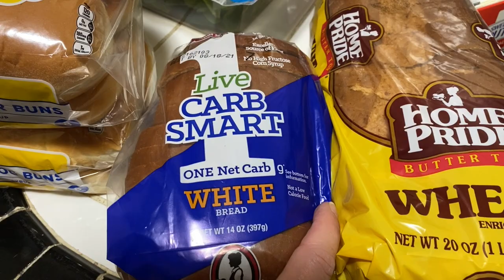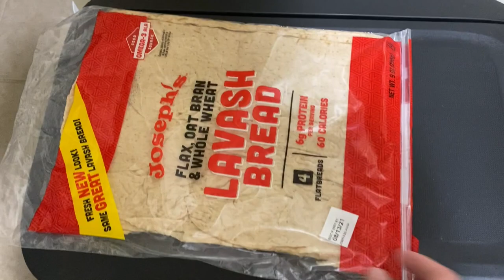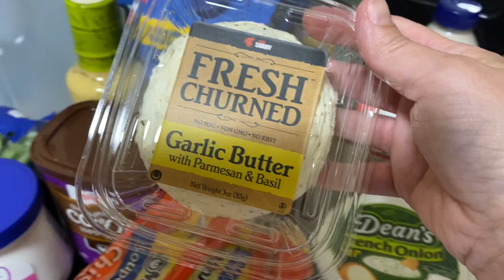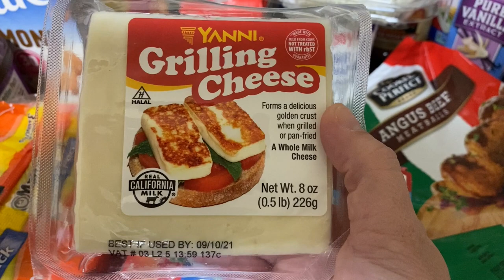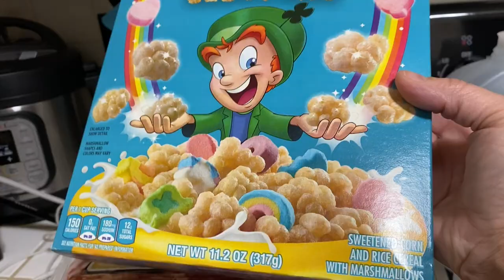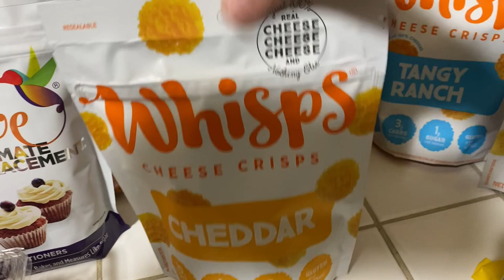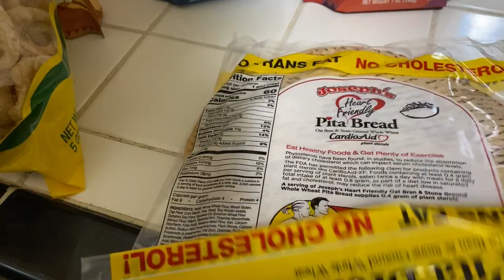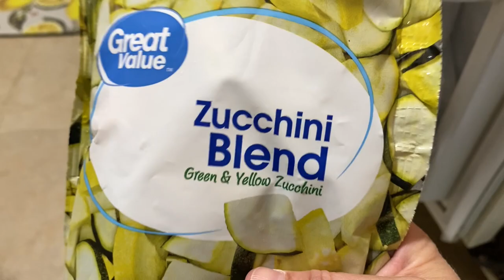$289 GROCERY HAUL LOTS OF KETO ITEMS | Angie's Life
Hey there my sweet subbies! This is a video of what grocery or food items I picked up today! I LOVE Meijer but occasionally go to Walmart or Ruler Food if I really feel like it. I love buying groceries and finding great sales and deals. I love going to Meijer because we use their pharmacy and they have everything from clothes, toys, housewares, groceries, bakery, deli, hot food bar and even ice cream cones. It’s my “go to” store! I hope you enjoyed seeing what foods I bought on this grocery trip! Love and hugs from my grocery hauling house to yours!! XoXoXo

👗Poshmark: alehman357

💪🏼MyFitnessPal alehman357